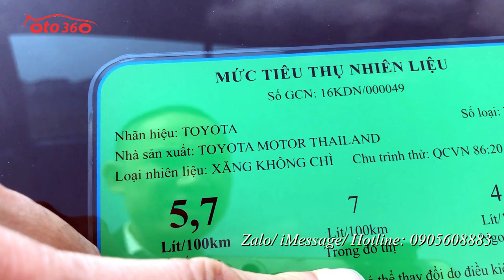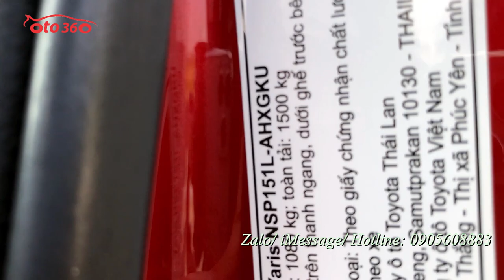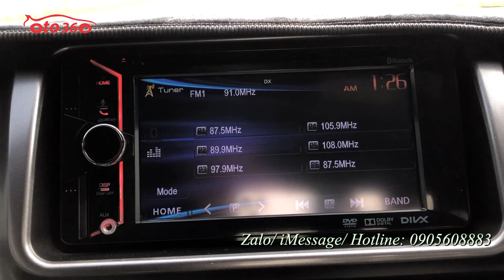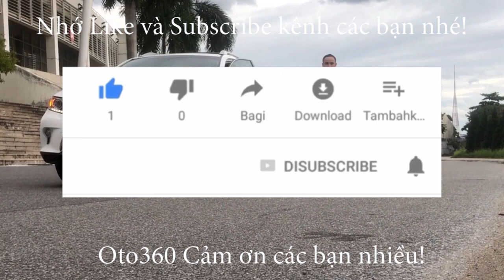Bán xe Toyota Yaris G sản xuất năm 2016 máy mới máy 1.5 Dual wwti xe nhập khẩu nguyên chiếc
Bán xe Toyota Yaris G nhập khẩu sản xuất năm 2016 máy mới, máy Dual wwti đăng ký tên tư nhân, đã chạy 3 vạn km.
Là bản G nên xe trang bị full đồ: Nội thất da, lazang đúc, vô lăng da tích hợp các phím điều khiển, khóa thông minh đề nổ (Stas/stop) điều hòa tự động, màn hình tích hợp đầu DVD/CD/USB,  camera lùi, cảm biến lùi, hệ thống an toàn phanh ABS, phanh đĩa 4 bánh, túi khí an toàn, 4 lốp mới, lốp sơ cua cũng mới, chìa khóa sơ cua đầy đủ... cùng nhiều tiện ích khác.